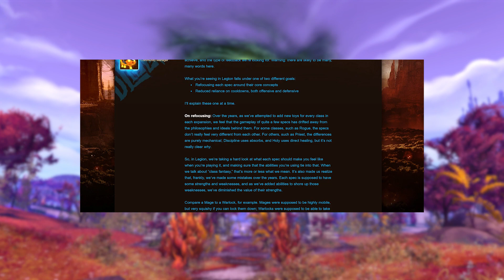The WoW Legion Ability Prune - Good Or Bad?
Let's talk about one of the most controversial topics in Legion.

- MMO-Champion.com
- WoWHead.com